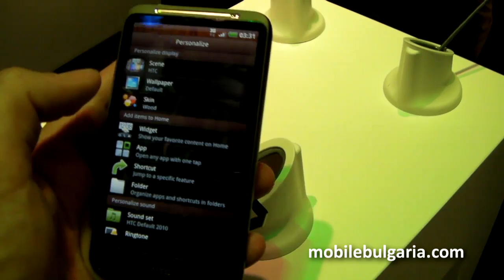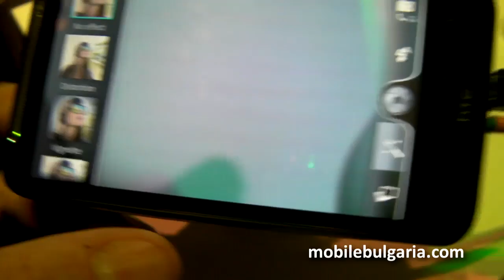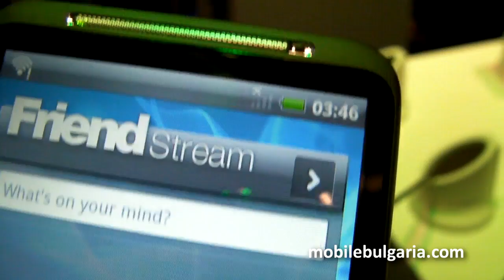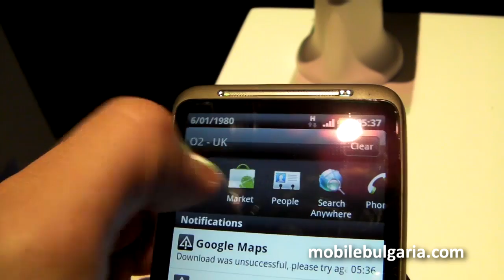HTC Desire HD at launch event